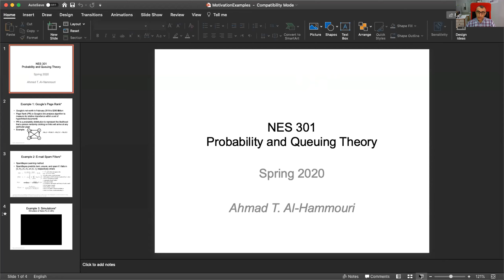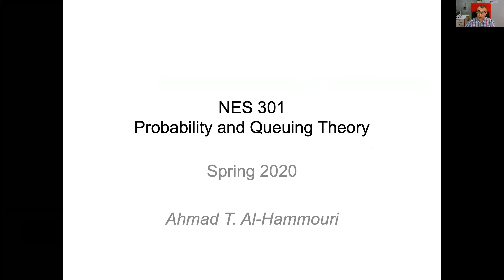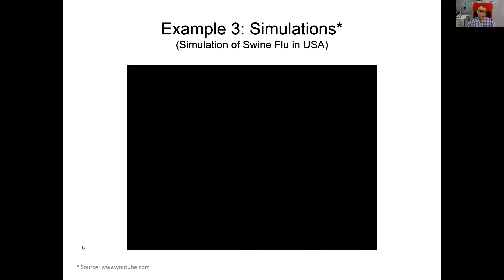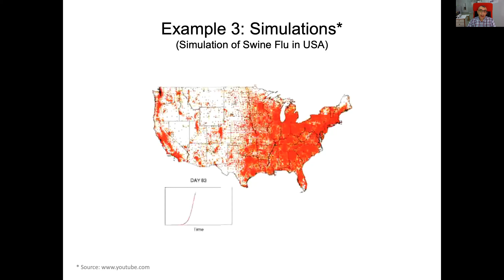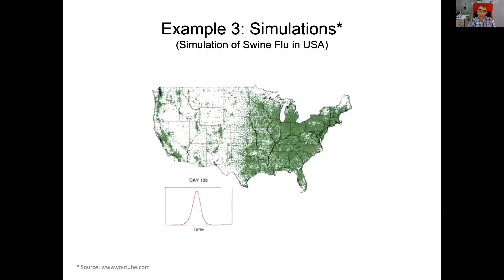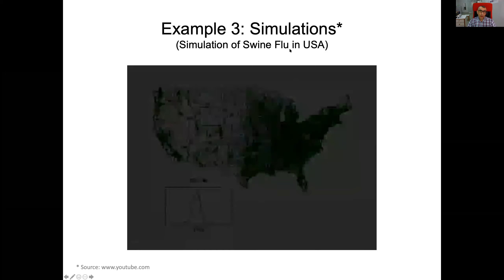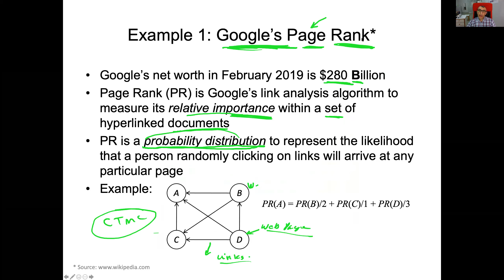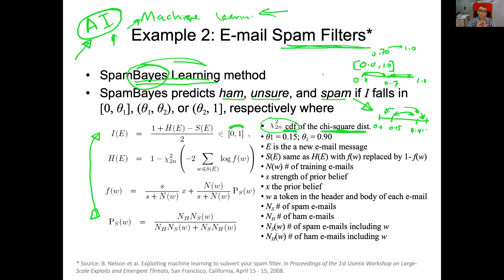Section 1.3---Part #4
Topics Covered:
1. Mathematical Model of Experiments (Continued)
2. Motivation Examples for Studying Probability, or Why Are We Interested In A Probability Course?